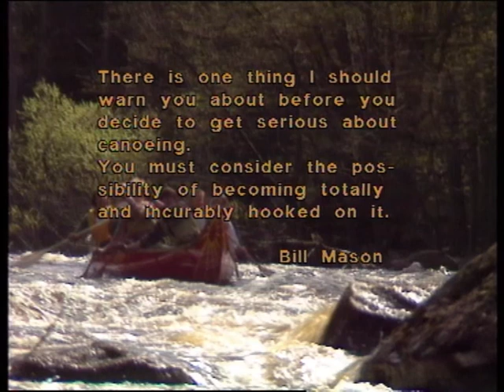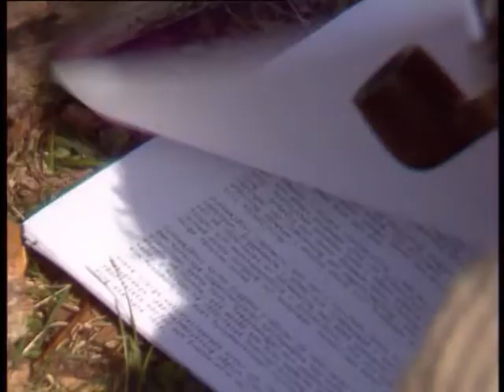Tornio Voyageurs - a big canoe and a free river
Tornio Voyageurs is a documentary about a Danish carpenter and the realization of his dream about building a 30 feet canoe and paddling down the Tornio River, one of the few remaining free rivers in the land of the midnight sun.
At the same time the film is a contribution to the debate about the importance of preserving a clean and unspoiled nature.